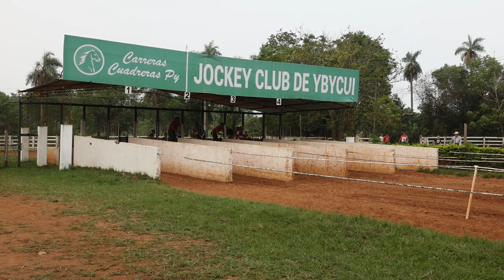KAMBA'I - 2da. Clasificatoria - GP Pequeñitos de la Velocidad - Jockey Club de Ybycui - 12/02/2022.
Resultado Final
1) Kamba'i - Stud 8 de Diciembre - Carapegua
2) Luna - Stud El Gatencho - Alberdi